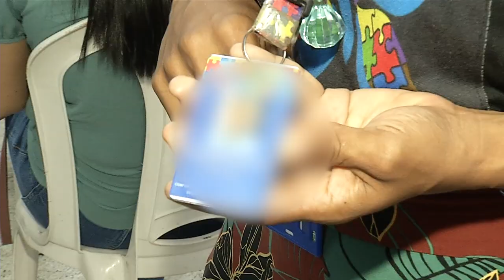Discriminação contra TEA agora pode ser denunciada à Secretária de Segurança Pública